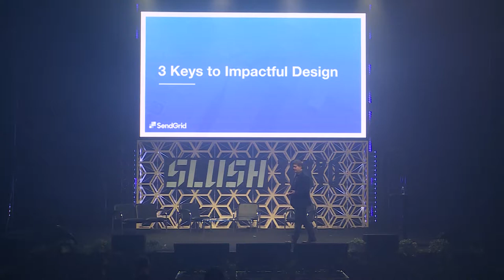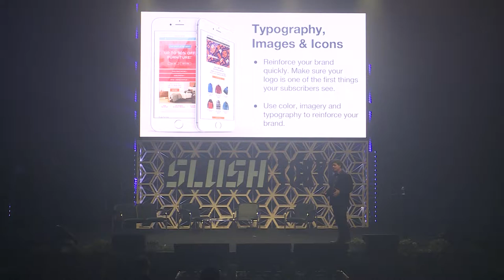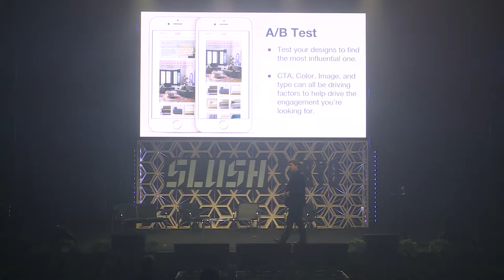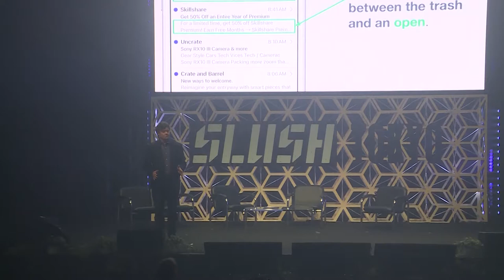Driving Explosive Growth from Your Email Program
Scott Heimes (Chief Marketing Officer at SendGrid) discussing the topic "Driving Explosive Growth from Your Email Program" at Slush Tokyo 2017.

Slush Tokyo 2018 will take place in Tokyo Big Sight on March 28–29!

In 2017, Slush Tokyo brought together 5,000 attendees, including 530 startups, 200 investors and 250 journalists from over 40 countries.